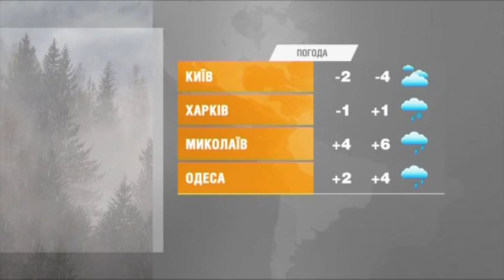Факты ICTV - Выпуск 6:45 (27.11.2018)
Факты ICTV – последние новости Украины и мира на 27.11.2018. В новом выпуске программы Факты ICTV смотрите: украинский парламент поддержал введение военного положения; введение военного положения обсуждали на заседании комиссии Украина - НАТО; свою реакцию по введению военного положения высказал Дональд Трамп.